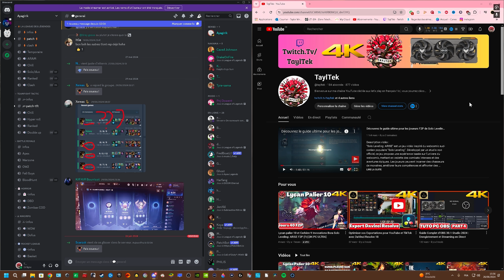Stratégies Avancées Post-Level 85 avec Sung Jin-Woo Solo Leveling:Arise F2P (Fr) [4K PC ULTRA]